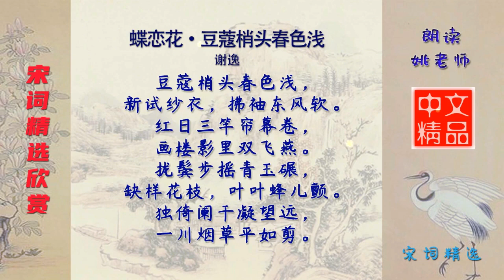蝶恋花·豆蔻梢头春色浅 宋代 谢逸